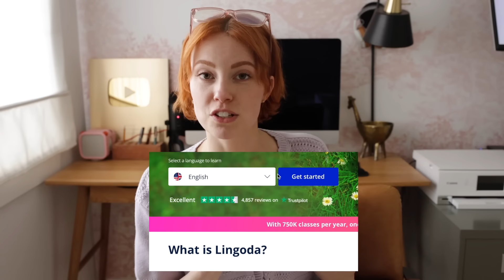Meals I Made My Family Of 7 | French Mama Edition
Learn French within 2 months!

My Bread Machine